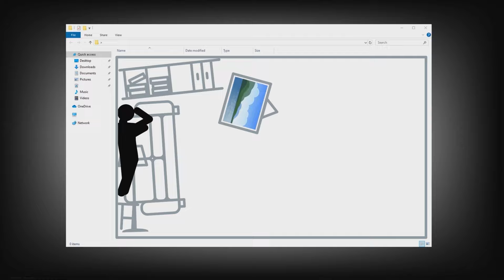Virus Minecraft (Stickman Animation Ep.2)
Virus Minecraft (Animation - Ep.2)